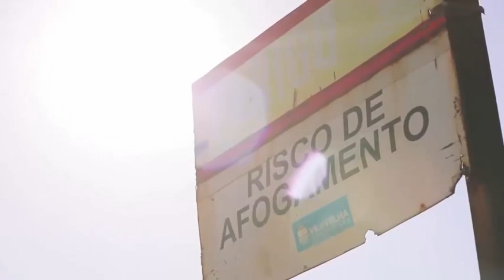Без тебя нельзя - Игорь Ашуров